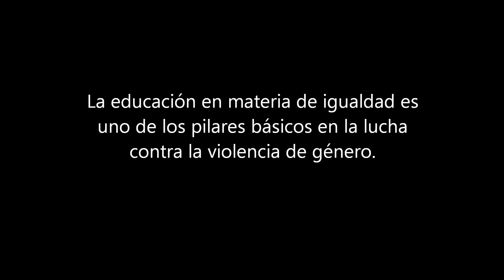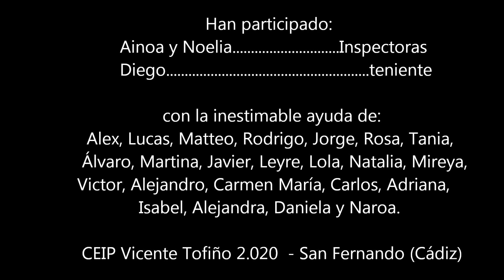El monstruo.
Corto para el certamen de cortos del 2020.